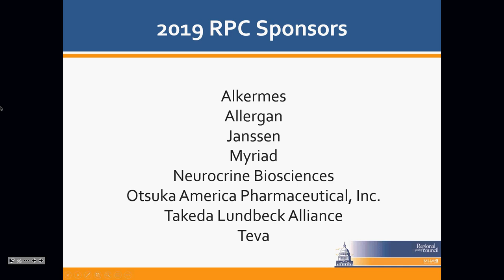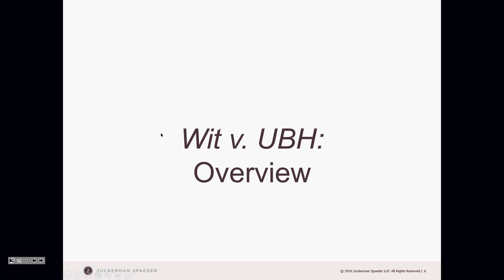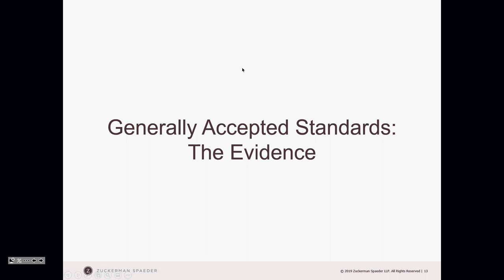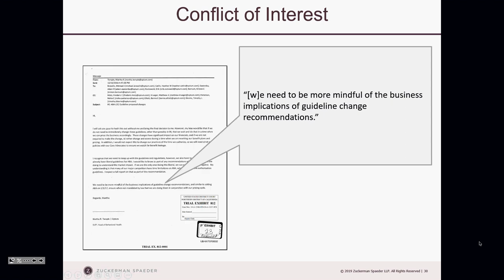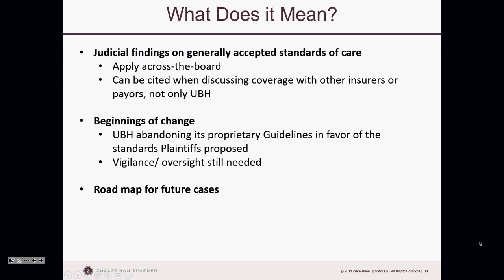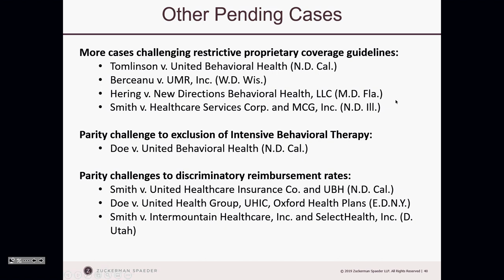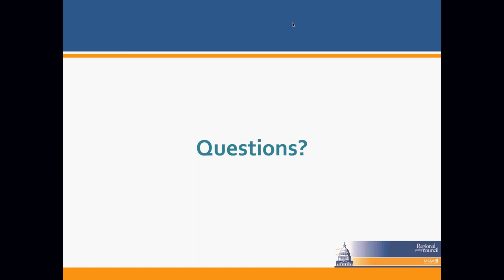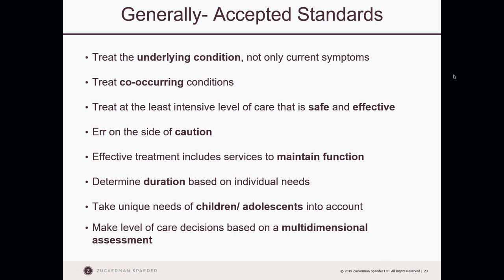WEBINAR: Wit v. United Behavioral Health and Other Pending Parity Litigation: Implications and More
Description: The 2019 Wit v. United Behavioral Healthcare (UBH) ruling in the U.S. District Court in the Northern District of California found that UBH used flawed and overly-restrictive internal guidelines in denying mental health and substance use disorder coverage claims for tens of thousands of its covered individuals, including children. Learn about the facts of the case, the evidence used by litigators, judicial findings, and implications on other parity-related cases in this webinar.

Speakers: Brian Hufford and Caroline Reynolds, health care litigators and partners at Zuckerman Spaeder.

This webinar was originally conducted on November 20, 2019 as “Wit v. United Behavioral Health and Other Pending Parity Litigation: What Will It Mean For People With Behavioral Health Needs?”